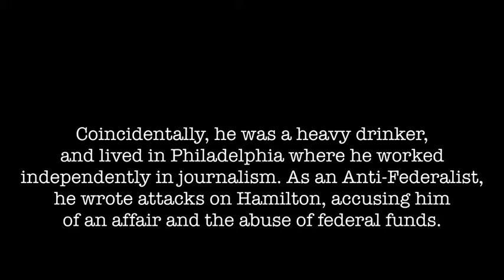The Death of Alexander Hamilton | An Alternate Ending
I wear a kilt.
Hamilton dies.